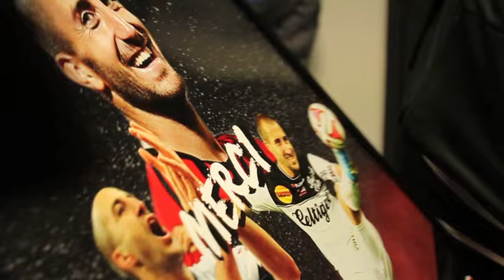Dernier match de Lionel Mathis à Guingamp : "Je suis un homme heureux"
Lionel Mathis, capitaine d'En Avant de Guingamp, a fait ses adieux au stade de Roudourou, samedi 14 mai, à l'occasion du dernier match de Ligue 1 contre Nice.